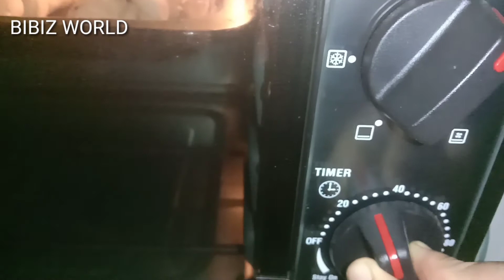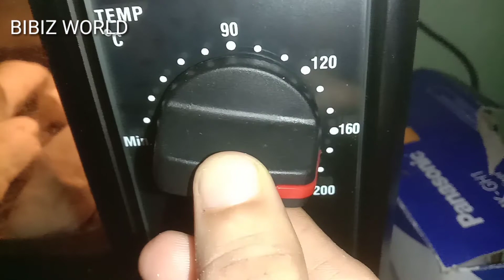ഫ്രഞ്ച് ഐറ്റം ആയ ക്രോഇസ്സൻറ് ഇനി നമ്മുടെ വീട്ടിലും ഉണ്ടാക്കാം👍👍☺️|| How to make a Croissant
Hi friends